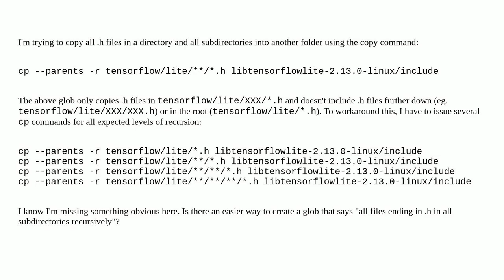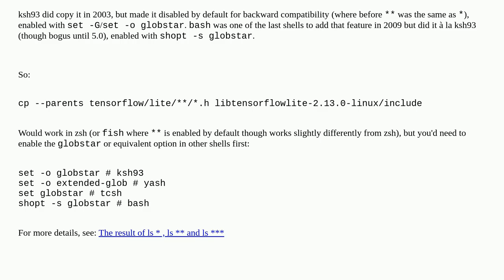Unix: cp some/path/**/**/*.h is not including .h files at all depths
cp some/path/**/**/*.h is not including .h files at all depths

A special thanks goes out to the community

  bash cp wildcards